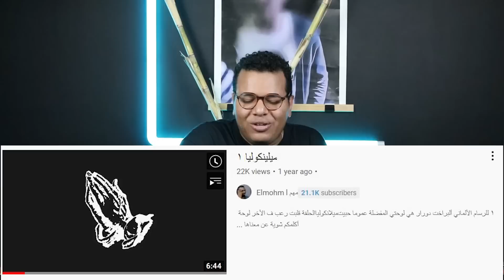اقوي 7 بارات اغاني راب - الجزء 2 | فليكسات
النهاردة عرابي جمعلكم اقوي 7 بارات اتقالوا ف اغاني راب، منهم اغاني مصري و منهم انجليزي او عربي.. وده هيكون برنامج فليكسات... وعنوان حلقة النهاردة هو
Inumaki Toge